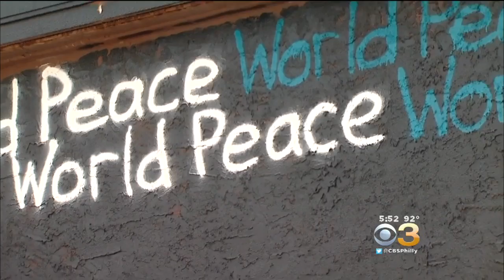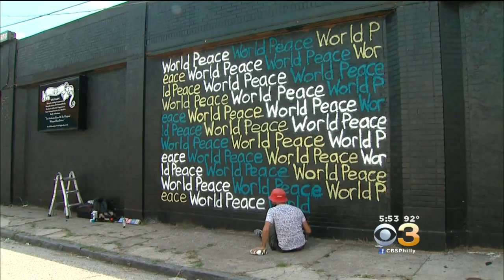Mural Artist Goes On World Peace Mural Tour, Makes A Stop In Philly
Photojournalist Ed Specht reports.